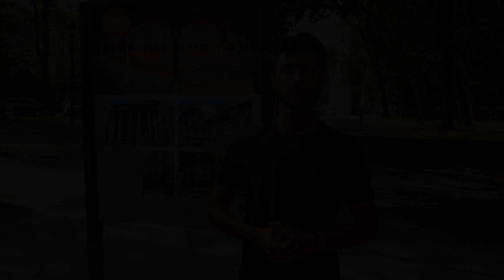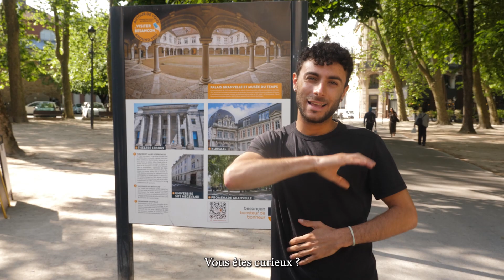Visitez Besançon en LSF : 2 parcours sur la ville au XVIIIe siècle (présentation et fonctionnement)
Deux parcours de visite numérique permettant de découvrir Besançon au XVIIIe siècle sont accessibles en LSF. Présentation du dispositif et de son accès.

Ville de Besançon : Besançon ville d’art et d’histoire ; et Pierre Antoine Boillon (direction de la communication)
Association Sors les mains d'tes poches et CAL’LSF